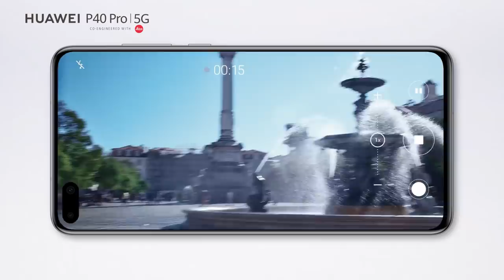HUAWEI P40 Pro 5G | AI Golden Snap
Buy the HUAWEIP40Pro5G now for AED 3499 and get Free gifts. Witness an all new unique design in modern colors with an immersive Quad-Curve Overflow display and high performance with the Kirin 990 5G chipset. Enjoy a selection of AI Golden Snap Features including AI Best Moment which offers you multiple options so that you can pick your favorite shot and AI Remove Passersby, so you can remove up to 2 objects from the background. And with AI Remove Reflection you can eliminates any reflection to make sure your shots are always perfect. There’s also Audio Zoom which always you to amplify the sound of an object by simply zooming in.